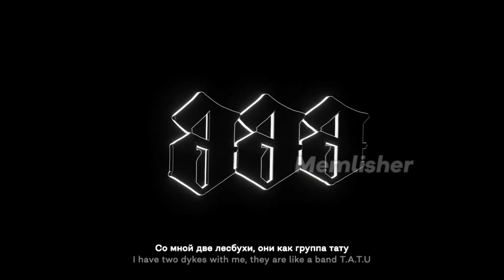MORGENSHTERN - LAST ONE, но ТОЛЬКО НАЗВАНИЯ ПЕСЕН